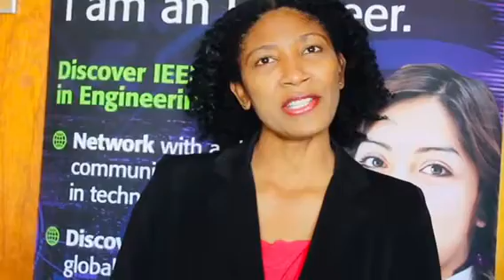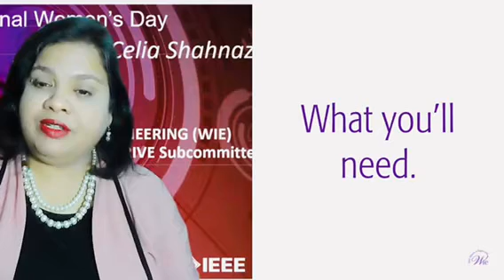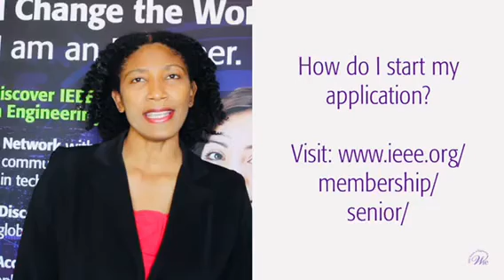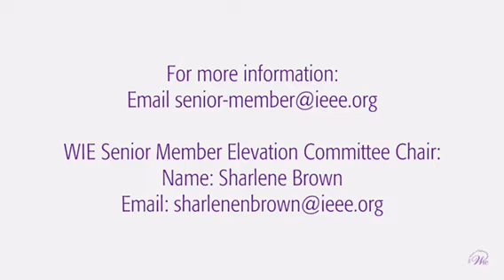Apply to become an IEEE Senior Member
IEEE WIE Sub-committee explains how you can go about applying to become an IEEE Senior member.